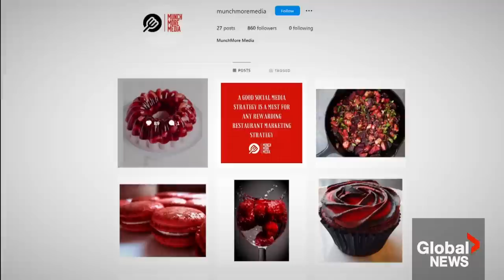The West Block: Jan. 29, 2023 | Canada’s military in dire state; Poilievre and Trudeau’s showdown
With no end in sight to Putin’s aggression, NATO allies are stepping up. Canada is the latest country to announce tanks for Ukraine following Poland, the United States, Germany and others.

But as Canada’s international commitments ramp up, a dire lack of personnel and equipment are prompting concern over whether Canada’s defense has the resources to uphold NATO commitments. ‘The West Block’ host Mercedes Stephenson sat down with Gen. Wayne Eyre, chief of the defence staff, to discuss the state of the Canadian military.

Plus, as the return to Parliament approaches, we’re looking at some of the hot-button political issues ahead. Prime Minister Justin Trudeau and the premiers will be trying to ink a new health-care deal, and the rising cost of living isn’t slowing down soon.

‘The West Block’ host Mercedes Stephenson spoke with Parliament Hill veterans The Globe and Mail’s Ottawa bureau chief Robert Fife, and Stephanie Levitz from the Toronto Star, to analyze the tactics the Conservatives and Liberals are leaning on and whether those will really resonate with Canadians.